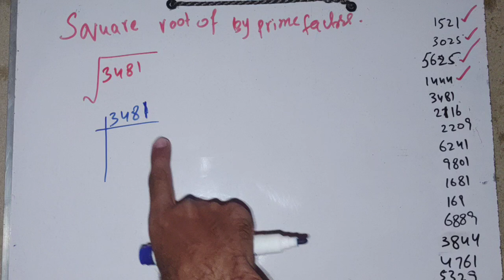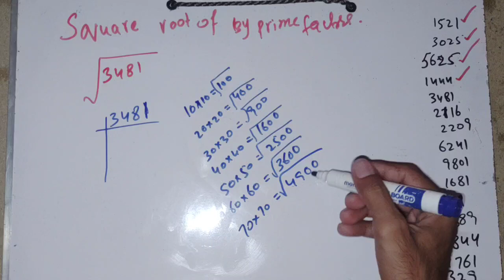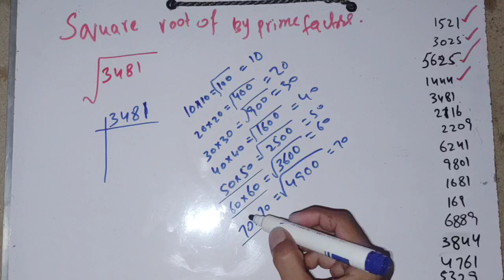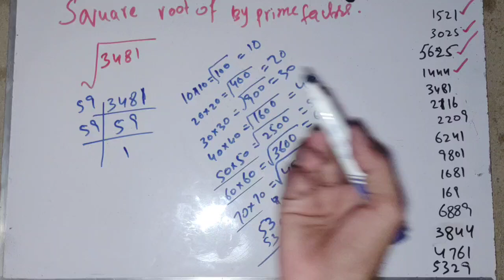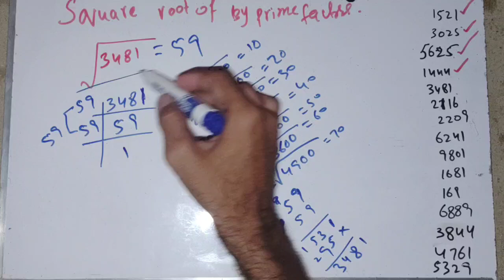Square root of 3481 by prime factorization Method